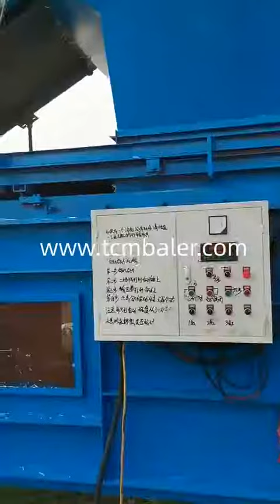Compressing hay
TCM BALER Details of Compressing hay, Compressing square hay bales, Timothy hay factory compressing,

TCMBALER is a professional Compressing hay manufacturer and supplier in China for more than 20 years, and we can offer Compressing hay for sale with a cheap wholsale factory price for our customers without any agent or dealers if you wanner buy our Compressing hay.